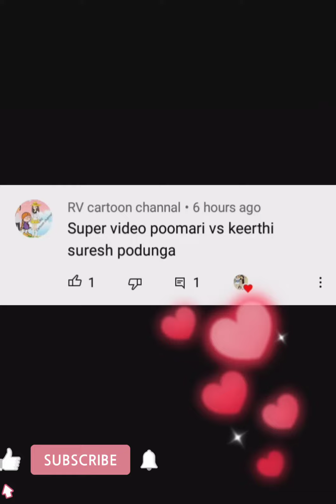Poomari V.S keerthi Suresh .😍😍😍😄😄🤩